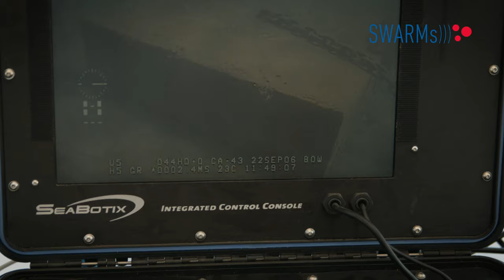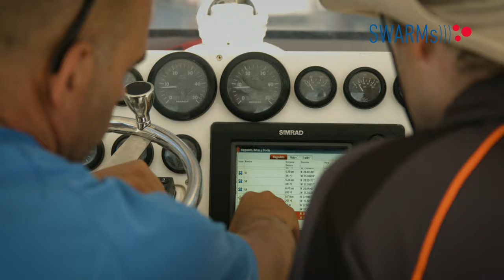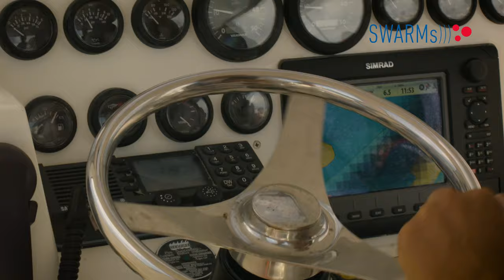SWARMs: Smart and Networking Underwater Robots in Cooperation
En la actualidad, para la realización de muchas operaciones marítimas, se necesita la participación de buzos profesionales que deben llevar a cabo actividades de alto riesgo. El número limitado de profesionales cualificados y el elevado riesgo de dichas actividades submarinas, incrementan enormemente la dificultad y el coste de las operaciones de la industria offshore. El uso extendido de vehículos submarinos no tripulados, p.ej. AUVs y ROVs, podrían resolver este problema. Sin embargo, generalmente estos vehículos robóticos son muy especializados, complejos y muy costosos. Esto contribuye a que su despliegue sea habitualmente caro y poco atractivo en la mayoría de los casos.

Es por ello que el proyecto SWARMs ha tenido como objetivo la planificación y ejecución de misiones cooperativas mediante enjambres de AUVs, ROVs y USVs, menos especializados y más económicos, que de manera individualizada no serían capaces de llevar a cabo las tareas, pero combinando sus capacidades pueden ejecutar eficientemente misiones marítimas y offshore complejas. Así mismo, al dotar de mayor autonomía a las operaciones marítimas, se reducen los costos operativos, aumentando la seguridad tanto de las misiones como de los profesionales, y en última instancia, apoyando la expansión del sector offshore.

La división de ICT de Tecnalia ha liderado la tarea de definición e implementación de la plataforma IoT para la gestión colaborativa de misiones marítimas resultante del proyecto. Se basa en un middleware DDS, que no sólo posibilita la distribución fiable de la información en tiempo real, sino que también da solución a los problemas de interoperabilidad, posibilitando el envío y supervisión de misiones y la integración de datos de vehículos submarinos autónomos.